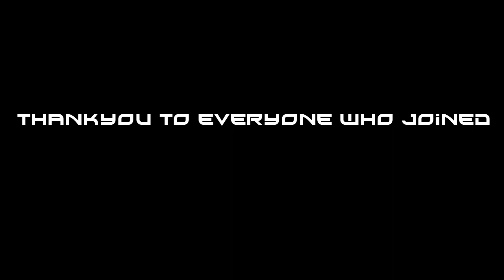Open Lobby - The Highlights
Thankyou for everyone who joined my open lobby

- MENACING
- Miami xx
- kEATEZ
- Sir CooKi3
- phxnicz
- INxvi
- Minns eVo
- iDanney
- DTF Quazza
- Zz MiK3YzZ
- Weziee
- Qraftz
- zHydrox
- v FanatiiC